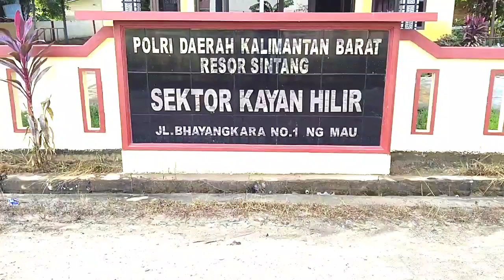POLSEK KAYAN HILIR PASCA BANJIR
Banjir besar di daerah kayan hilir merendam banyak rumah. Aktivitas jadi terhambat.

Saat air naik, sibuk memindahkan barang ke tempat yang lebih tinggi. Tak sedikit warga yang harus mengungsi. Setelah air surut, sibuk membersihkan lumpur dan merapikan barang barang ke tempat sedia kala.